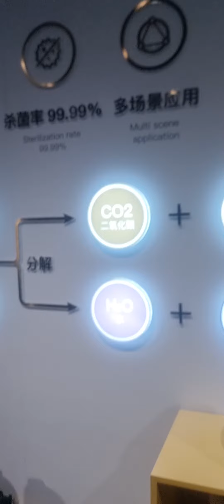H Cup factory.